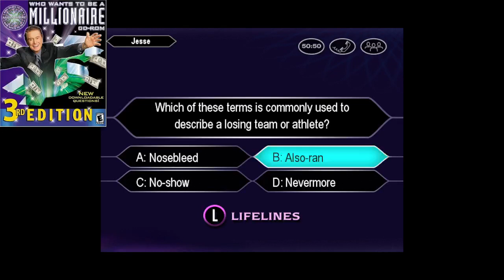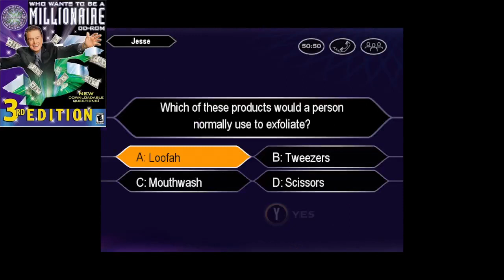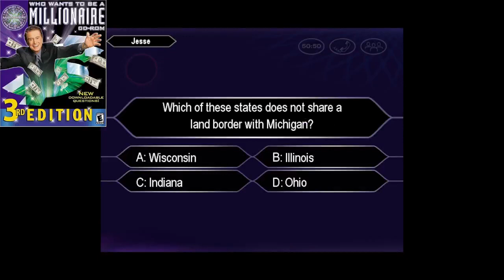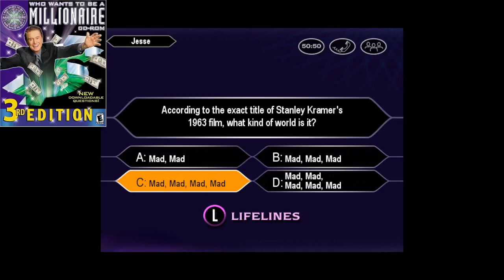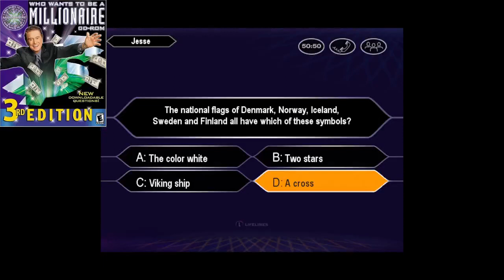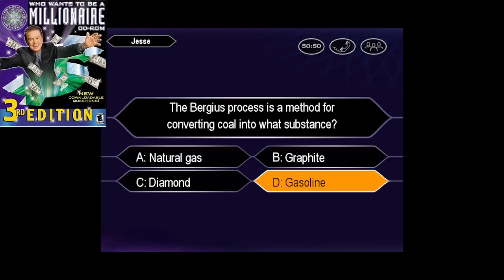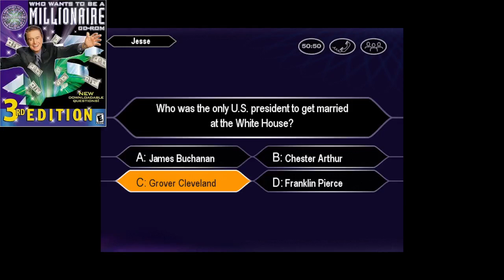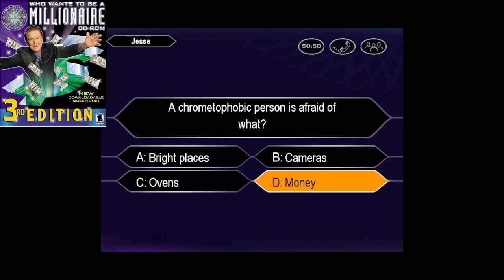Who Wants to Be a Millionaire 3rd Edition PC John Carpenter Game #327